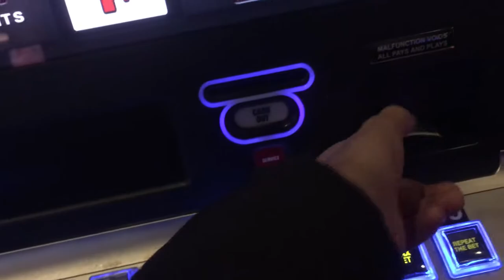СЕКРЕТ КАЗИНО, КАК СРУБИТЬ БАБЛА